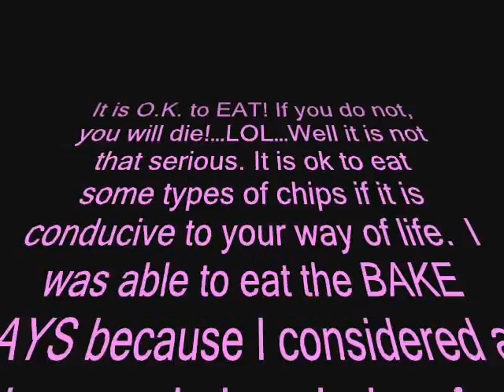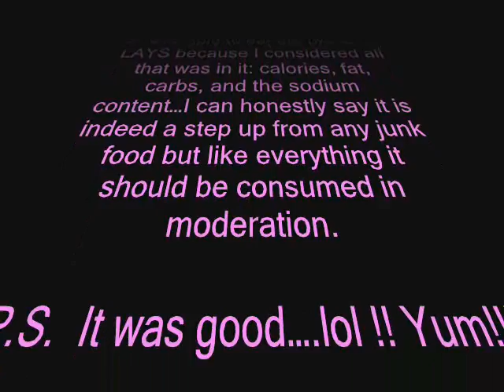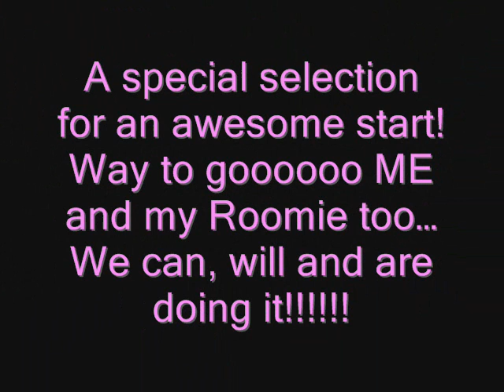Week 2 Weigh In June 19, 2008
An update on my weight loss...I gave in early...lol...but it is good to know where you are at...Numbers are not everything but it is somewhat important to know them.  The verdict is in...